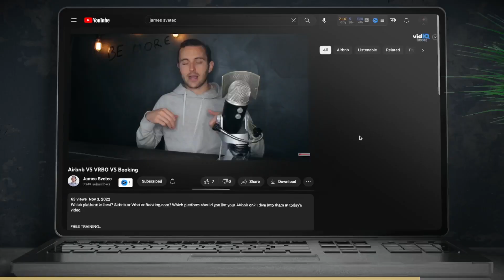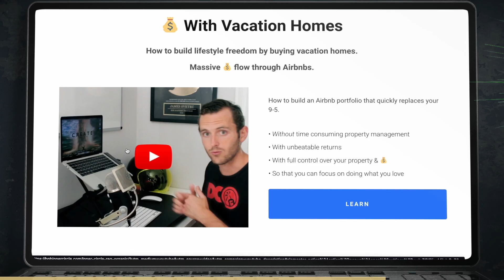The DANGER of Traditional Real Estate Investing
BNB Tribe is an awesome community for Airbnb hosts, investors, and co-hosts! It’s packed with great training and tools to help you succeed.

👉 Earn a full-time income managing other people’s properties on Airbnb

DOWNLOAD FREE TOOLS:
👉 Profitability projection tool

WARNING: There's a hidden danger lurking in real estate investing, and it's time we bring it to the surface.

So many don’t learn from the past (*cough* 2008 *cough*).

Most investors aim for it while still keeping an eye on the prizes of appreciation and equity. Yet, there's a risky, often ignored side to it – break-even or negative cash flow.

It's easy to think of cash flow as just the icing on the real estate cake, while you relish the main course of appreciation and equity.

Delicious, delicious cake.

However, I believe cash flow is the very foundation of real estate, and should be your main focus.

In the video I discuss the mindset and targets you should have when looking at your portfolio and it’s growth.

I even touch on high net worth individuals, who seem to be okay carrying a property with a negative cash flow. I outline some very scary scenarios for not listening to this advice.

BUT. It’s not all doom and gloom. I give you the answer to these problems, too.